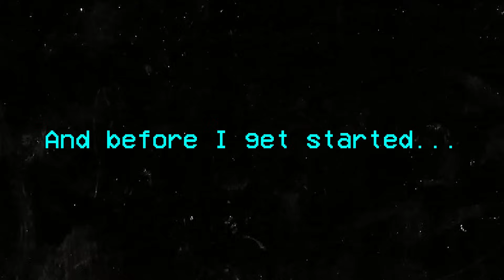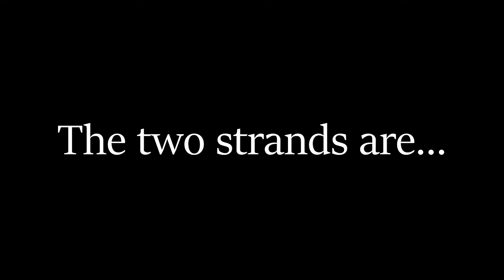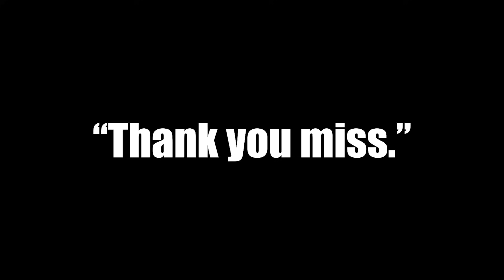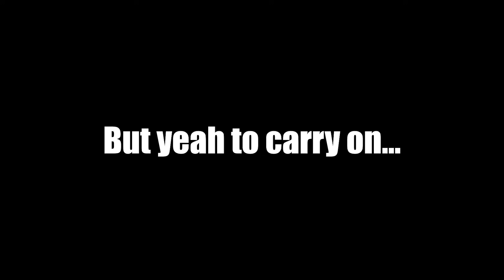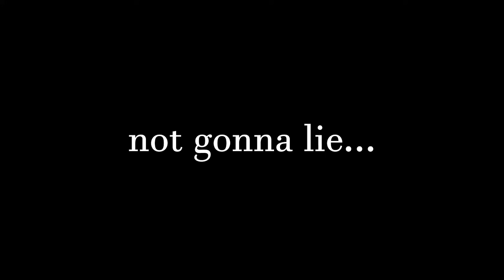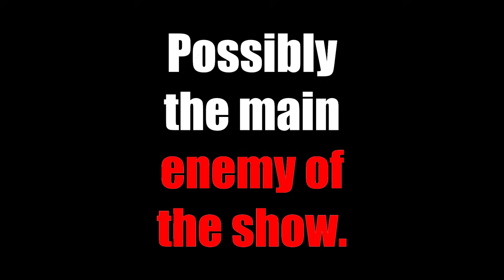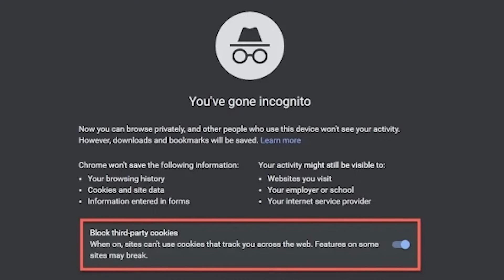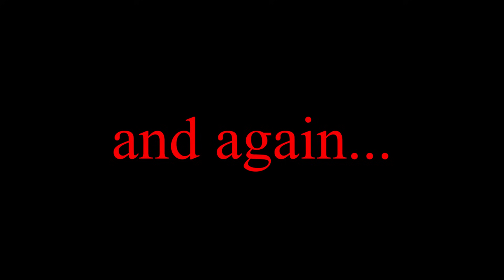I FINALLY Finished Kaiju No.8…